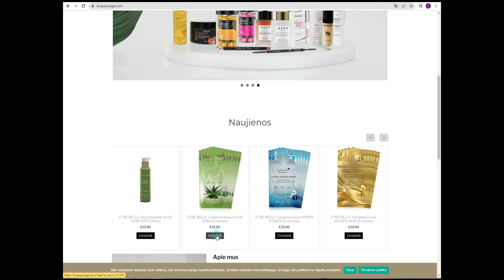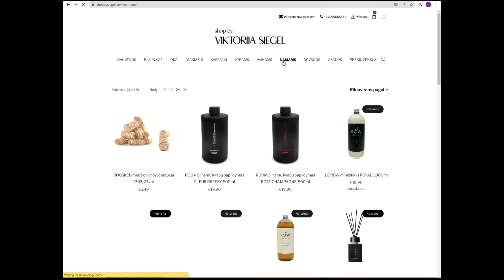Make Money with WordPress E-Commerce Website Design in 2022 | Video 4 | Shahzaib Akhtar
Best WordPress Business Website Design in 2022